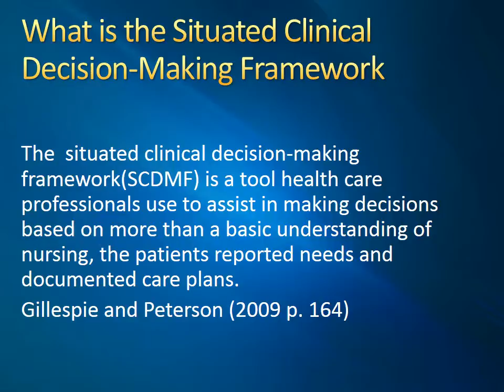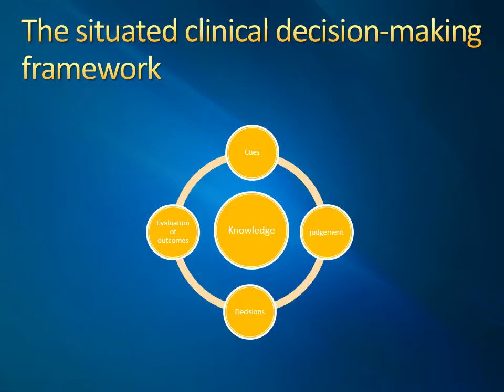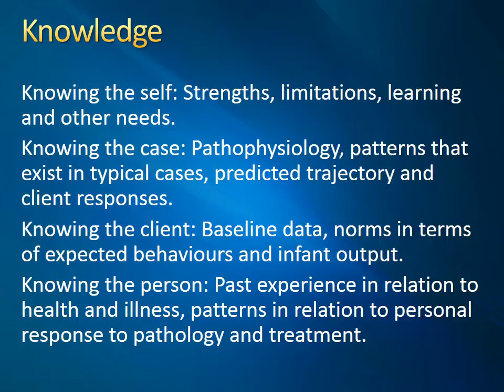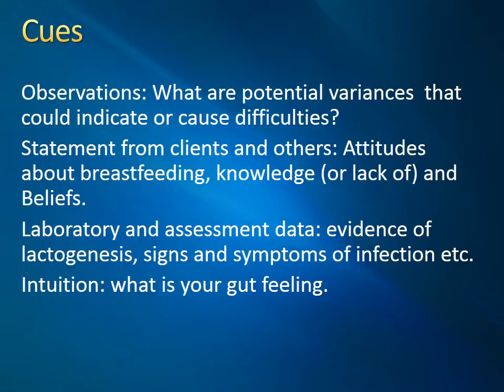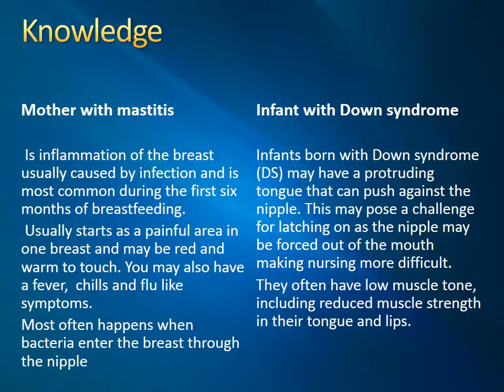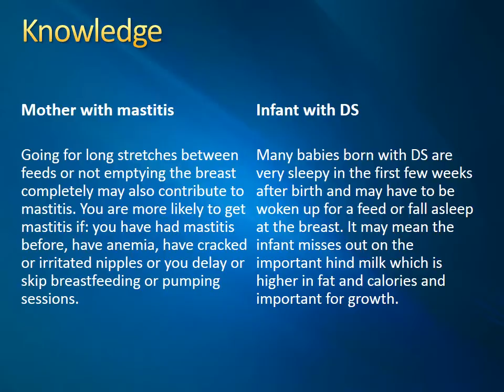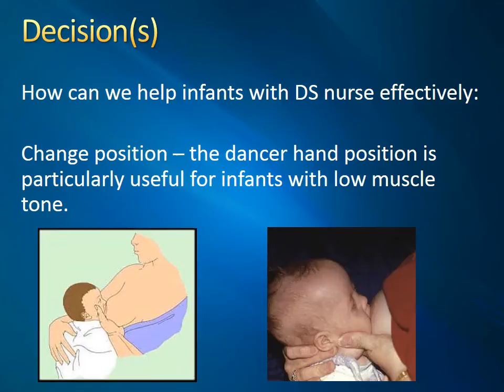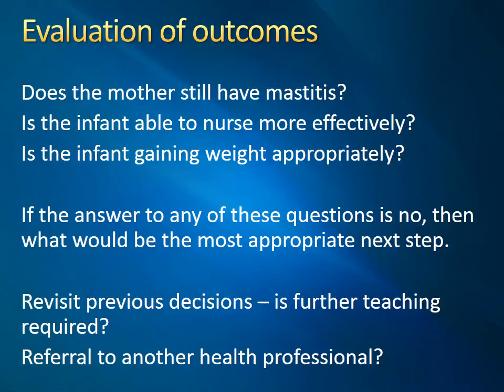the situated clinical decision-making framework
Using the situated clinical decision-making framework to assist a mother with mastitis breastfeed an infant with Down syndrome